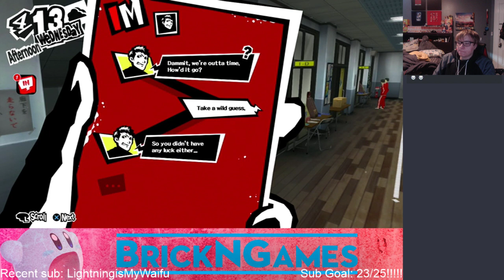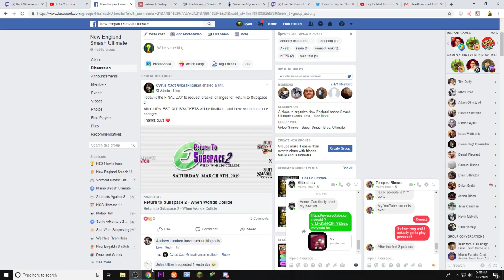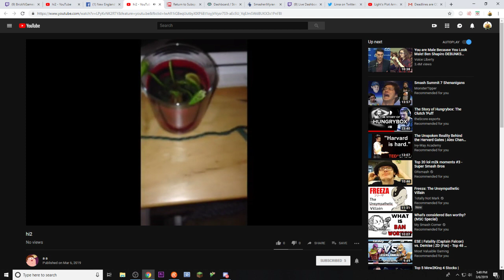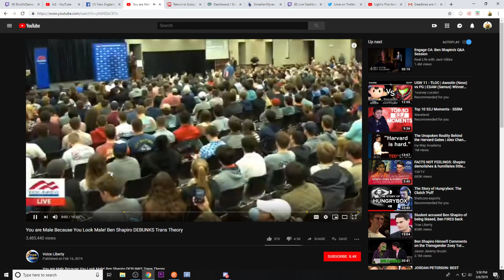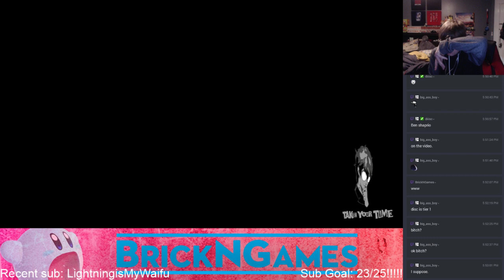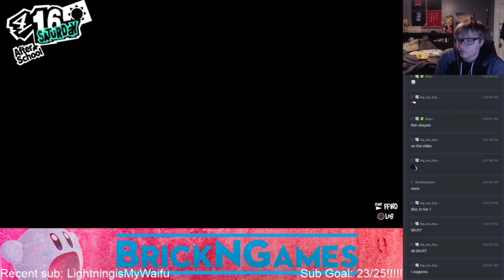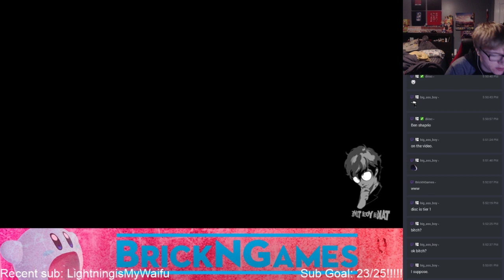Persona 5 - Part 3